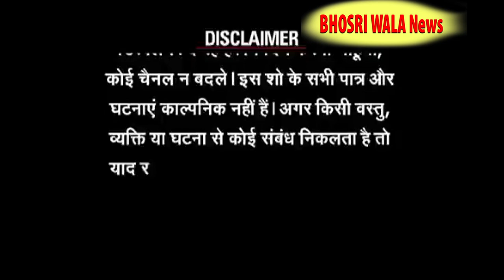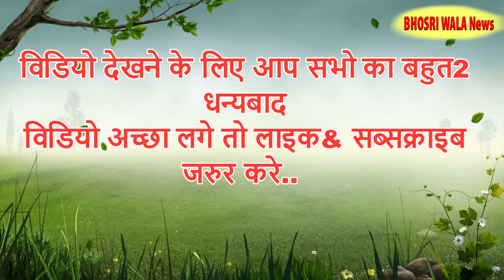MURLA gaaw ka NEWS|| मुरला गांव का न्यूज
भोसड़ी वाला न्यूज़ ||BHOSRI WALA NEWS
 Mani meraj coomedy

Live :- Murla bihar
Home :-  mural, Distt- East Champaran, bihar 845433

for purposes such as criticism, comment, news reporting, teaching, scholarsh#
Trending Youtube